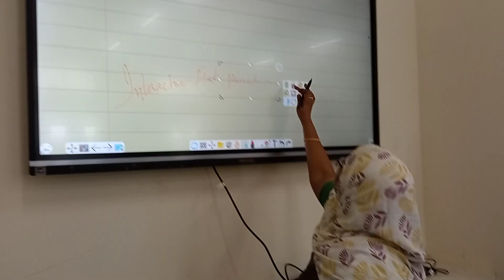KRISHNA UNIVERSITY DISTRICT EDUCATION OFFICER TAHERA SULTANA INSPECTING IFP TRAINING PROGRAM